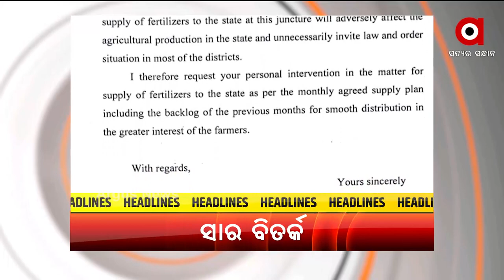Headlines 2PM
+ OSSC ସଦସ୍ୟଙ୍କ ପିଏସ୍‌ଙ୍କ ସାଢ଼େ ୩ କୋଟିର ସମ୍ପତ୍ତି ଠାବ ଘଟଣା
+ ସମ୍ବିଧାନ ପ୍ରଣେତା ଆମ୍ବେଦକରଙ୍କୁ ଅସମ୍ମାନ ଘଟଣାରେ ବର୍ଷିଲା ବିଜେପି
+ ଆଜି ଆସିବ ରାଜ୍ୟ ସରକାରଙ୍କ କରୋନା ଗାଇଡଲାଇନ୍
+ IPS ପ୍ରୋବେସନର୍ସଙ୍କ ସହ ପ୍ରଧାନମନ୍ତ୍ରୀଙ୍କ ଆଲୋଚନା
+ ସବୁଜ ଶକ୍ତିକୁ ପ୍ରଧାନମନ୍ତ୍ରୀ ମୋଦିଙ୍କ ପ୍ରାଥମିକତା
+ ସ୍ମାର୍ଟସିଟି ପରେ ସିଲଭର ସିଟିରେ ଚିନ୍ତା ବଢେଲାଣି ଡେଙ୍ଗୁ
+ ଭୁବନେଶ୍ବରରେ ଶତ ପ୍ରତିଶତ ଟିକାକରଣ ସମ୍ପନ୍ନ
+ କେନ୍ଦ୍ର ସାର ଓ ରସାୟନ ମନ୍ତ୍ରୀଙ୍କୁ ମୁଖ୍ୟମନ୍ତ୍ରୀଙ୍କ ଚିଠି
+ ୟୁପିଏସସିର IES ଏବଂ IAS ପରୀକ୍ଷାରେ ଓଡିଆ ଛାତ୍ର ପ୍ରଭାତ ଦାସଙ୍କ ସଫଳତା